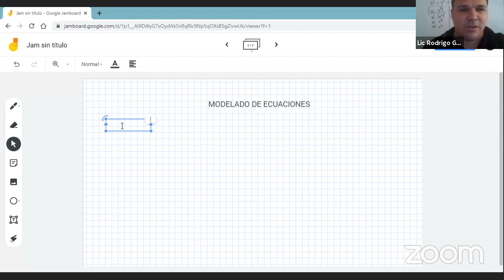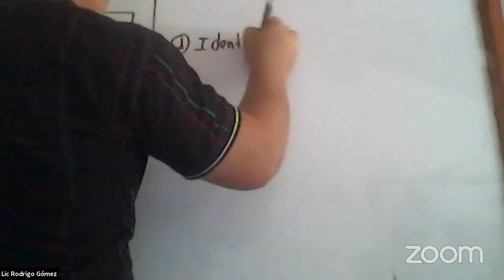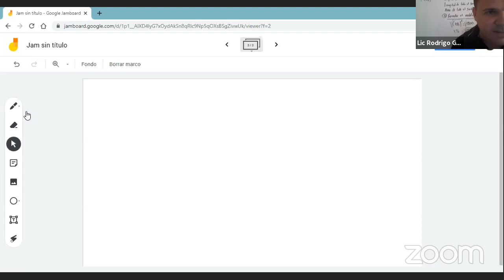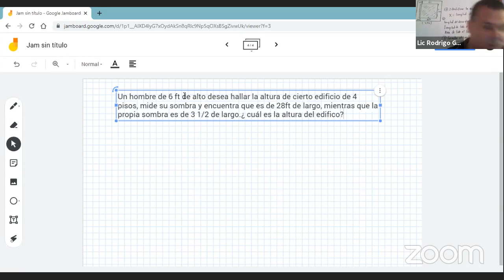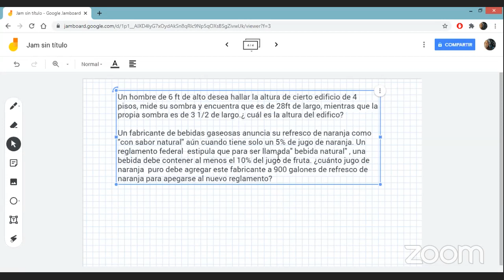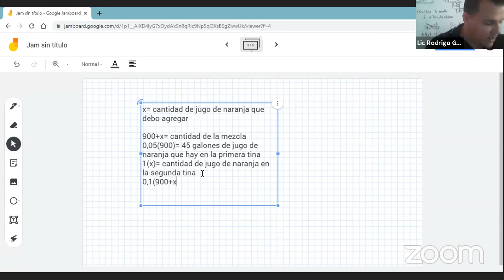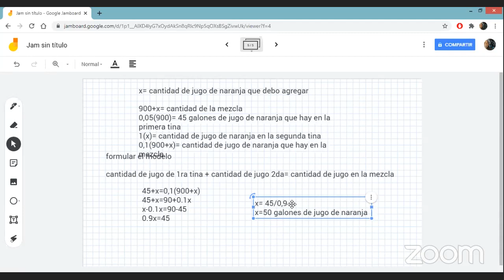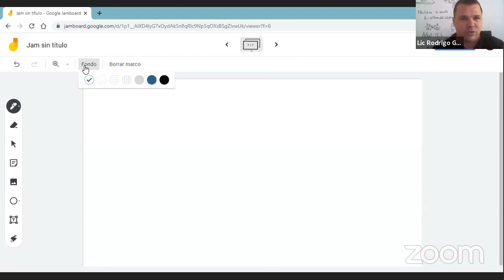Clase Viernes 8-10